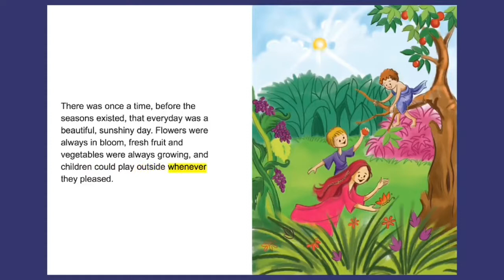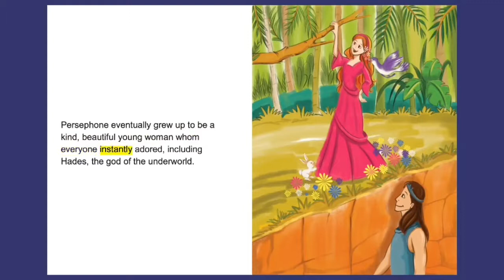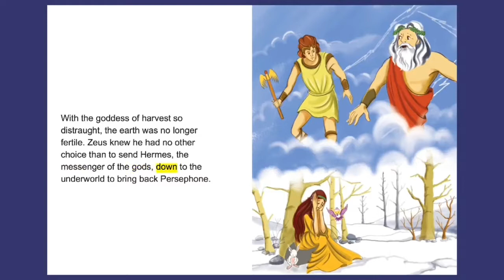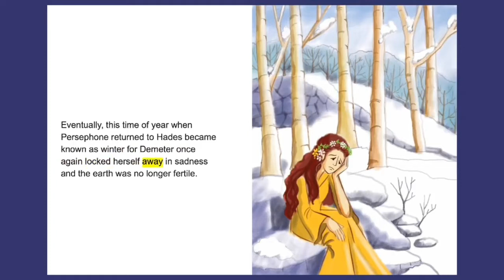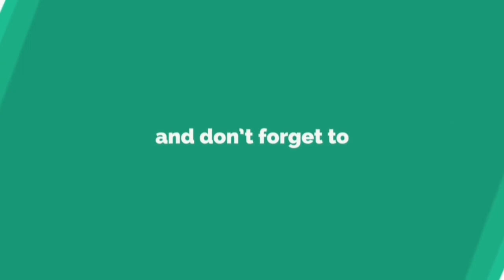Persephone | Filipino Fairy Tales | Bedtime Stories | Short Stories for Kids | Kwentong Pambata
Persephone | Filipino Fairy Tales | Bedtime Stories | Short Stories for Kids | Kwentong Pambata| Story Book